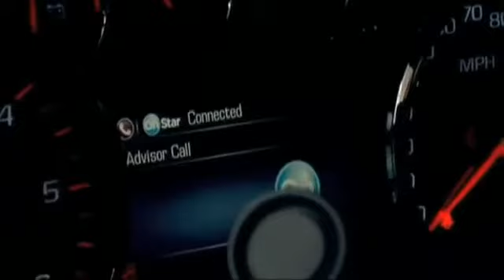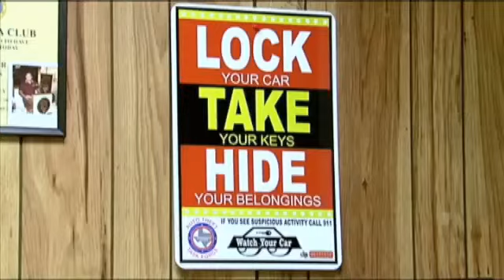OnStar proves valuable in locating stolen vehicles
What would you do if your car was stolen? Police say with the help of OnStar, chances are high that it can help recover your car.           Tuesday's four-hour chase through the bayou's of Orange County began at a gas station at the intersection of Jimmy Simmons Drive and Interstate 10. The company OnStar notified Orange police that two stolen Cameros were parked there prompting officers to investigate. It's the second time in two weeks the device has helped police. Investigators with the Southeast Texas Auto Task Force say it might be worth the investment.